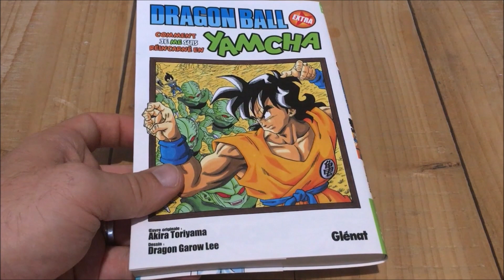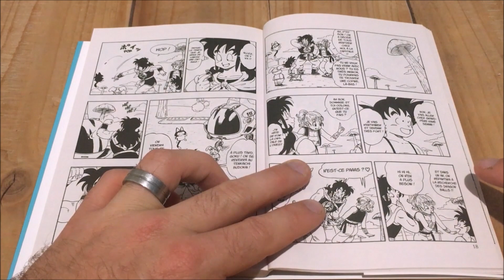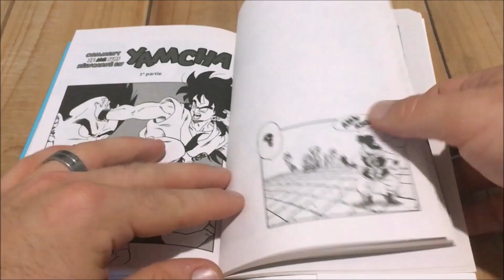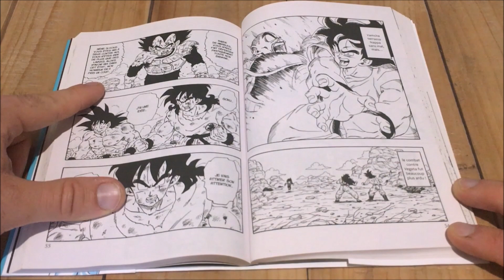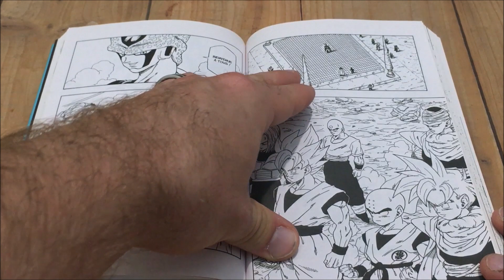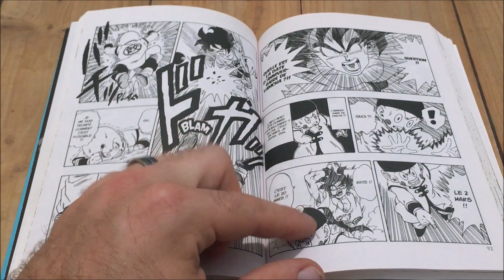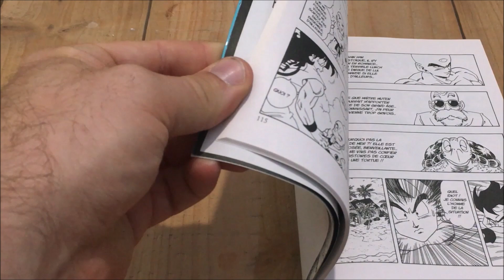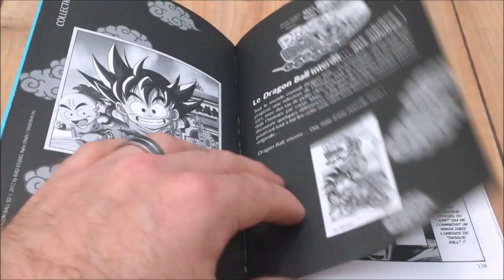Lecture de Dragon Ball : Comment je me suis réincarné en Yamcha (Intégrale) - ASMR Français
Lecture du petit manga bien sympathique Dragon Ball Extra sur Yamcha par Dragon Garow Lee! J'avais déjà uploadé le chapitre 1 mais je préfère finalement tout regroupé en une seule vidéo! J'ai fait un montage de 3 vidéos que je devais uploader séparément... donc si je dis à un moment qu'il y aura plusieurs parties, c'est faux!  Voici donc les 3 chapitres et les bonus soit la totalité du manga ;) J'espère que vous passerez un bon moment! (ps: je sais je sais, j'ai dit que je faisais une pause parce que je suis fatigué, mais c'est plus fort que moi :p)